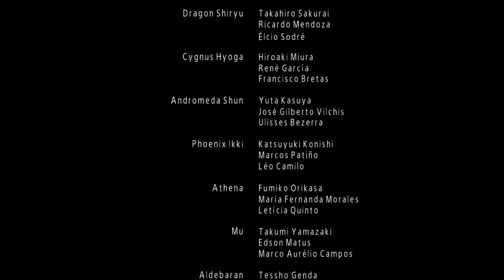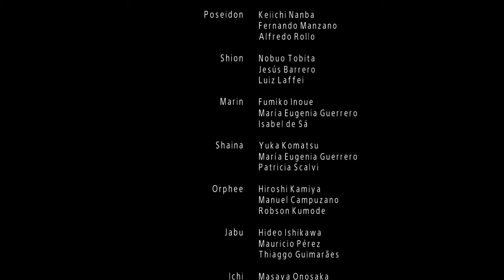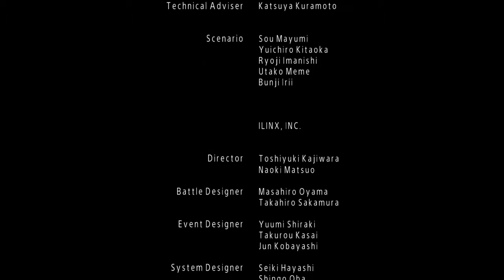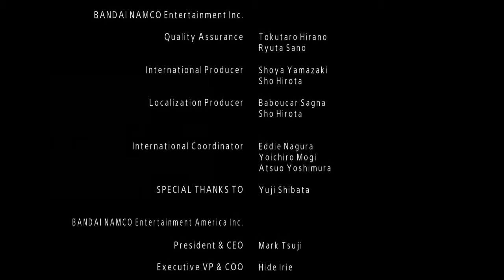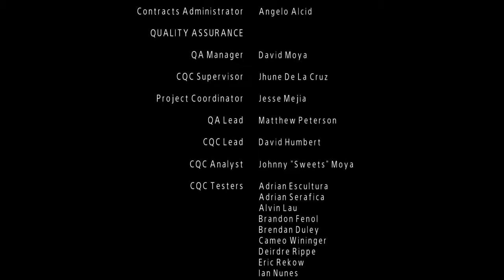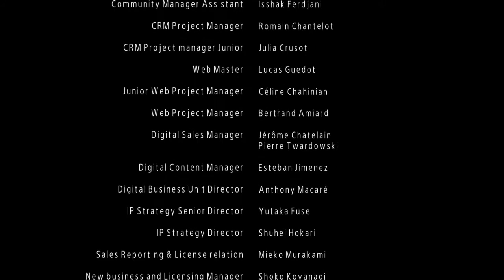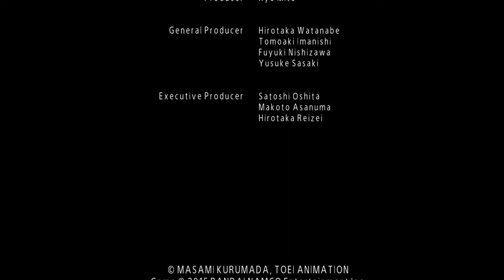La batalla final _ Los Caballeros del zodíaco: Alma de soldados - ps4